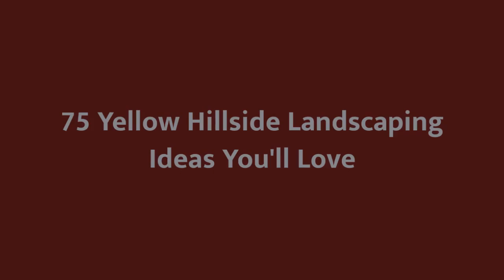75 Yellow Hillside Landscaping Design Ideas You'll Love 😊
0:00:00 - Intro
0:00:12 - Yellow Hillside Landscaping Design Ideas You'll Love: Inspirations 1 to 25
0:01:41 - Yellow Hillside Landscaping Design Ideas You'll Love: Inspirations 26 to 50
0:03:23 - Yellow Hillside Landscaping Design Ideas You'll Love: Inspirations 51 to 75